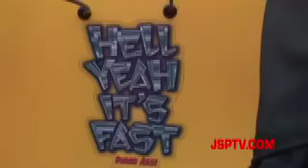Top Gun Pro Mod Isabella VS. The GoFast Car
Two of the Fastest Full-Bodied Cars on the Planet on a Test and Tune Day at Bandimere Speedway.  Pro Modified Dragsters on the Strip. Drag racing cars, automotive, gofast, topgun